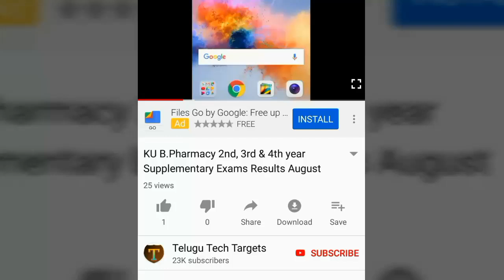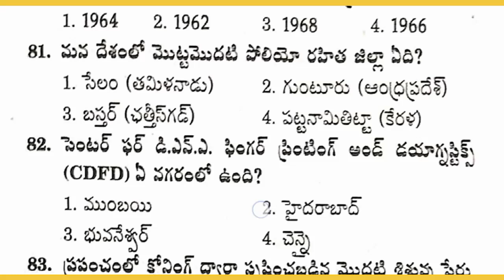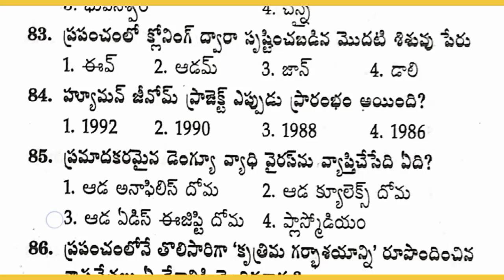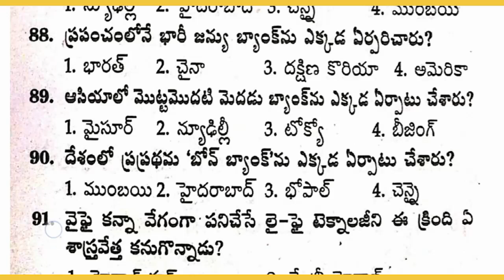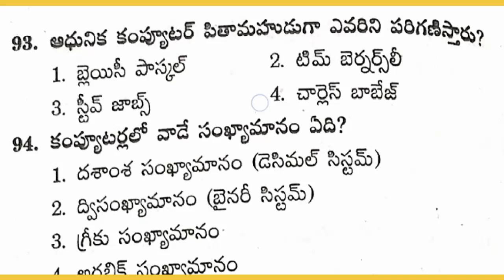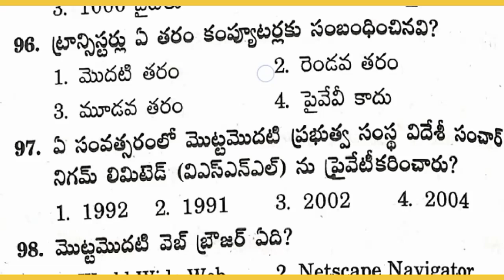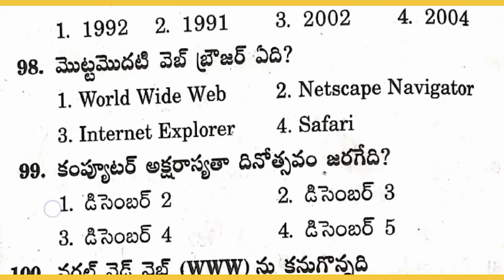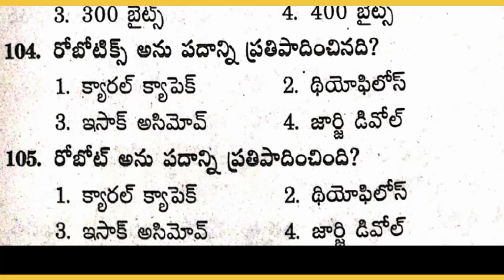AP Grama/Ward Sachivalayam Recruitment 2019 Model Question Paper-54 | Science & Technology Questions